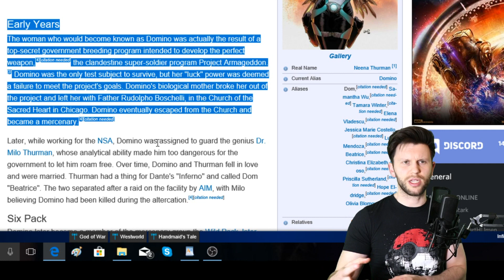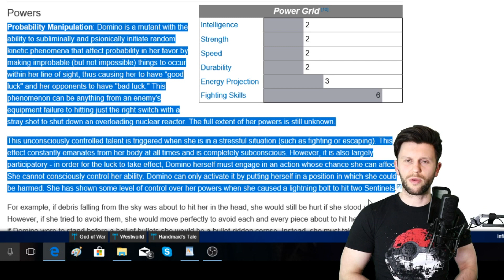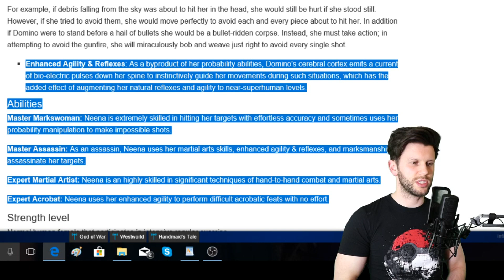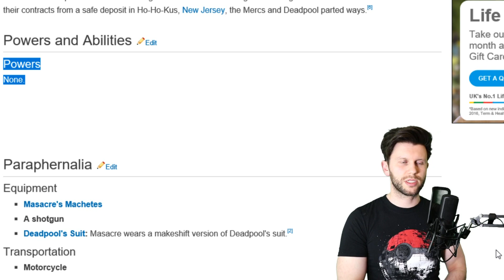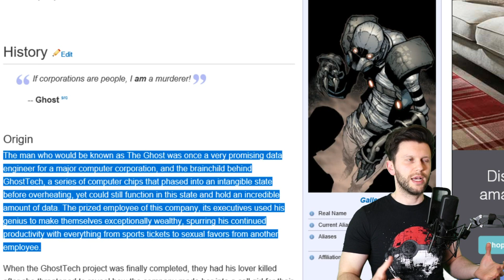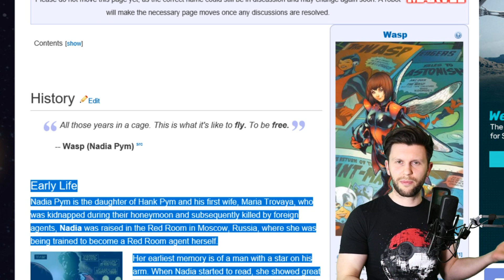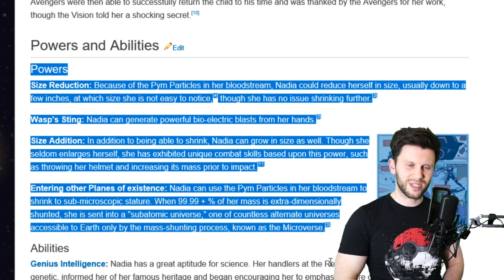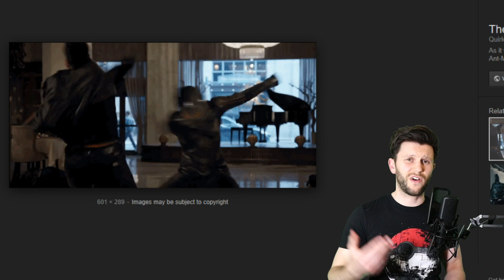Lets Talk Leaked Champions for June/July 2018 | Marvel Contest Of Champions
This Videos Topic ▶ Looking in More Detail at what to expect with these characters.

Thank you ▶ Jacob Webster
Thank you ▶ Scott Wallace
Thank you ▶ Champion Nova
Thank you ▶ Michael Pye
Thank you ▶ OldManRants
Thank you ▶ Deadpool
Thank you ▶ Deus Wolfe

▶ Games Covered (DOWNLOAD FOR FREE)

CANON SLR2 aka 200D
Cam link
Edited with Cyber Link Power Director 12
Computer - Some hunk of junk that needs replacing